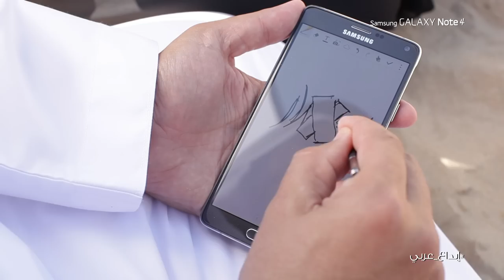سامسونج جالكسي نوت 4 - إبداع عربي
مواقع التواصل الإجتماعي الخاصة بسامسونج السعودية:

تويتر: @samsung_Saudi